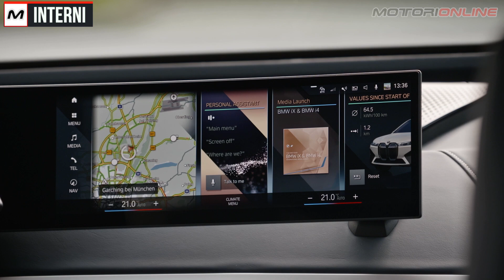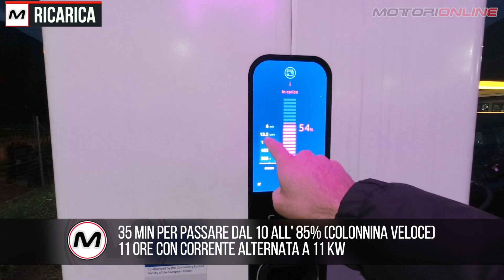NUOVA BMW iX 2022 | Il SUV elettrico di lusso da 523 CV, quanta autonomia ha?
Abbiamo provato la Nuova BMW iX, il SUV Xxl 100% elettrico di lusso della casa bavarese. Dimensioni importanti, quasi 5 metri di lunghezza per due di larghezza e un abitacolo estremamente sfarzoso con comandi in cristallo, velluto sulla plancia e un nuovo doppio display curvo da cui gestire tutta l'auto. Siamo letteralmente nel futuro con lei, prezzi a partire da 84 mila euro.

Servizio di: Daniele Villa
Montaggio: Ottavio Dall'Acqua

SOMMARIO

00:00 - Intro
00:45 - Dimensioni
00:58 - Design
03:00 - Interni
04:59 - Abitabilità
06:25 - Bagagliaio
06:41 - Prova su Strada
11:00 - Sostenibilità
12:25 - Autonomia
13:54 - Ricarica
15:16 - Prezzo